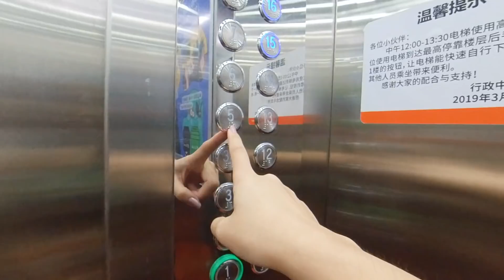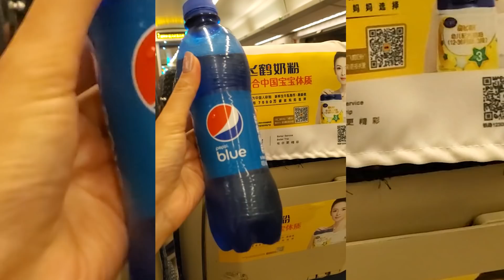Veja como é a Banggood!!!!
Estou com uma lista de cupons acessem o link abaixo, caso tenham interesse em comprar algo me avisem que eu checo se tem cupom disponível

♦ Equipamentos utilizados:
►Câmera - Canon M50
 ►Câmera - DJI Osmo Pocket
📲Weixin: cycymy

📦For Samples or gifts you can send to the following address:
Name: Cyntia Midori
广东省 深圳市 龙岗区平湖街道 富安大道2号中国电子4楼438
💱 AVISO!